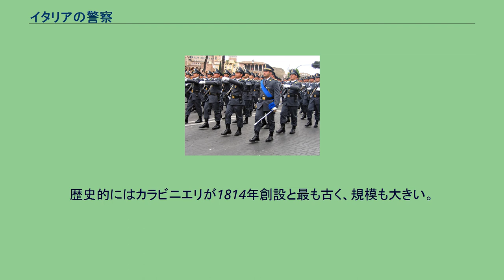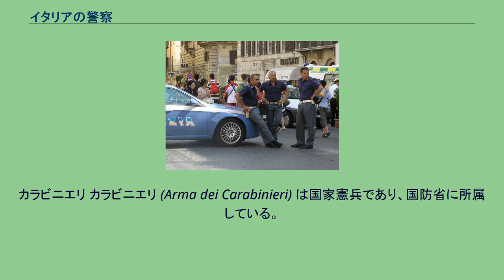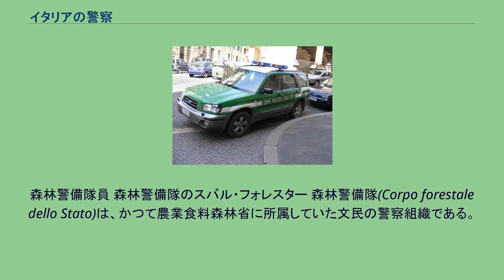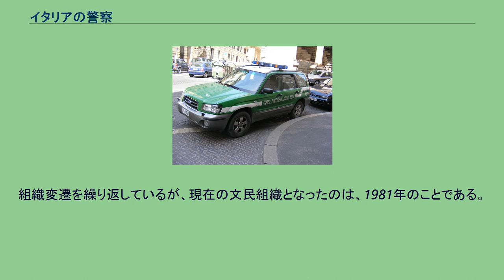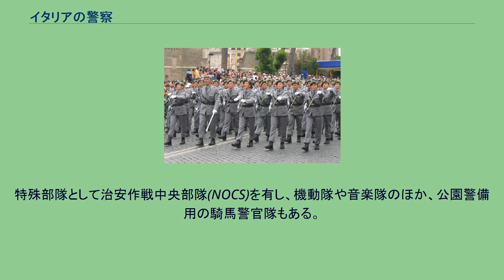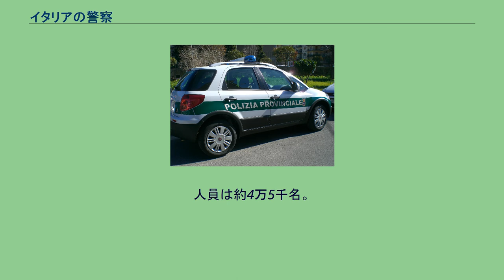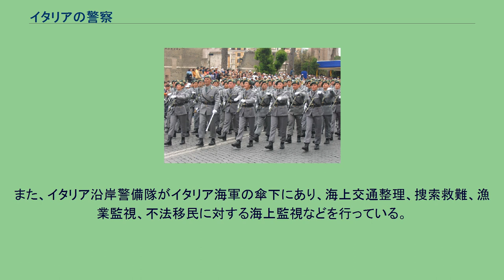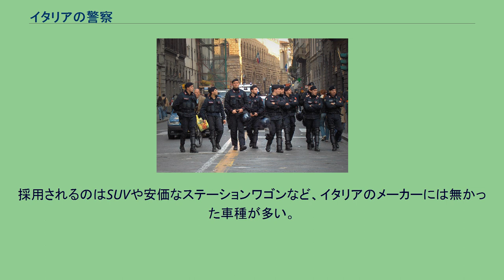イタリアの警察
イタリアの警察（イタリアのけいさつ）について解説する。
イタリアにおける法執行機関・警察機構は、所属の異なる複数の機関が、場合によっては重複する分野を管轄するなど複雑である。
歴史的経緯もあり、国家レベルの警察組織のみでもカラビニエリ（国家憲兵）・国家警察（文民警察）・財務警察・監獄警察の4つが設置されている。
その他に、地方自治体の警察組織として、県レベルの地方警察 (Polizia Provinciale)、コムーネレベルの自治体警察 (Polizia Municipale) がある。
歴史的にはカラビニエリが1814年創設と最も古く、規模も大きい。
以下で説明するように、任務や管轄などが重複する複数の組織が併存し、複雑な構成となっているが、制服や車両の配色はそれぞれ違うため、所属部署は一目で確認できる。
カラビニエリ カラビニエリ (Arma dei Carabinieri) は国家憲兵であり、国防省に所属している。
人員は約11万人。
前身はサルデーニャ王国の竜騎兵部隊であり、1814年まで遡ることができる。
イタリア軍の第4の軍であり、警察業務の他、憲兵業務も行う。
軍事組織の一面を持ち、第一次世界大戦、第二次世界大戦にも投入された。
国家憲兵としての性格を生かし、コソヴォやアフガニスタン、イラクにおける平和維持活動にも投入されている。
組織管理面および軍事任務では国防省の指揮を受けるが、警察任務など、その他の業務については担当省庁の指揮を受ける。
内務省の指揮を受け、主に重大事件などの警察業務を扱うほか、環境保護においては環境省の、在外公館保護においては外務省の指揮を受ける。
また、儀仗用の騎兵部隊・コラッツィエリ (Corazzieri) もカラビニエリの部隊である。
対テロ用特殊部隊として、特殊介入部隊 (GIS) を有する。
制服および車両は黒を基調としたもの。
緊急通報用電話番号は112。
2017年から森林警察を隷下に置いている。
森林警備隊員 森林警備隊のスバル・フォレスター 森林警備隊(Corpo forestale dello Stato)は、かつて農業食料森林省に所属していた文民の警察組織である。
前身は1822年まで遡ることができる。
2016年12月31日に解隊され、隊員は全て軍に転籍してカラビニエリ隷下の森林・環境・農業保護隊(Comando unità per la tutela forestale, ambientale e agroalimentare)として吸収された。
国立公園を中心とする環境・野生生物保護、山火事消火や救難などの防災任務を行う。
火災事件に対する捜査部門も有する。
山火事に対する対策を重視しており、消火用航空機22機を保有する。
緊急通報用電話番号は1515。
国家警察 ランボルギーニ・ガヤルドのパトカー 国家警察 (Polizia di Stato) は、内務省所属の文民組織。
人員は約10万人。
1852年にサルデーニャ王国に設立された治安維持部隊が前身である。
設立時は軍事組織でもあったため、その後、第二次世界大戦にも投入されている。
組織変遷を繰り返しているが、現在の文民組織となったのは、1981年のことである。
主要業務として、軽犯罪のほか、交通事案、通信・インターネット犯罪事案、鉄道内における治安維持、山岳地帯における救難事案などを取り扱う。
また、沿岸水域・国境近辺の警備も行う。
特殊部隊として治安作戦中央部隊(NOCS)を有し、機動隊や音楽隊のほか、公園警備用の騎馬警官隊もある。
スポーツ振興のためにフィアンメ・オーロ (Fiamme Oro) と呼ばれる体育部局を1954年に開設し、国内9ヶ所のナショナルセンターを拠点に、これまでにオリンピックにおいて50個以上のメダルを獲得した。
制服および車両は紺および青を基調としたもの。
緊急通報用電話番号は113。
財務警察 財務警察 (Guardia di Finanza) は経済財務省の所属であり、脱税、密輸から麻薬取引などを中心に捜査している。
人員は約6万8千名。
1774年10月5日にサルデーニャ王国で設立された国境警備部隊が前身となっている。
経済犯罪、脱税事案、知的財産権事案、組織犯罪、税関任務、国境警備、不法移民事案を行う。
国境警備隊・沿岸警備隊としての側面もあり、準軍事組織となっている。
そのため、第一次世界大戦及び第二次世界大戦の軍事活動にも参加している。
約80機の航空機と300隻以上...